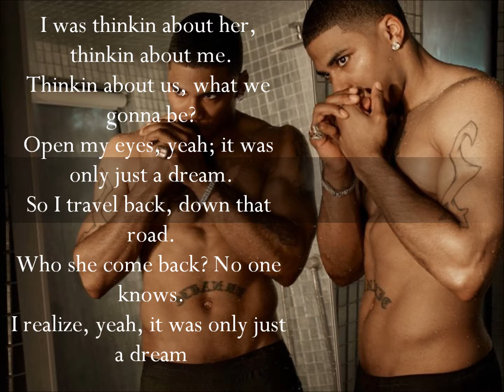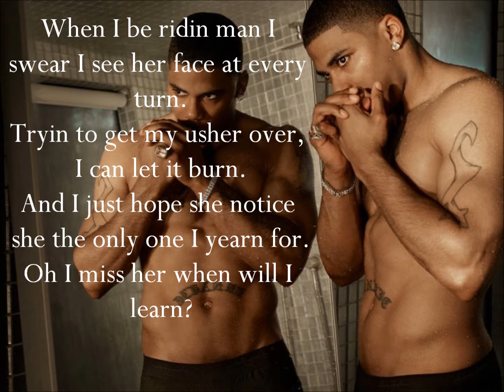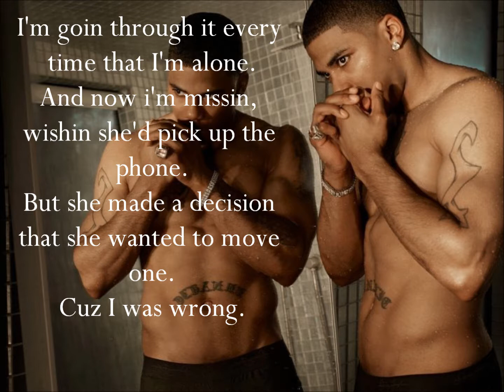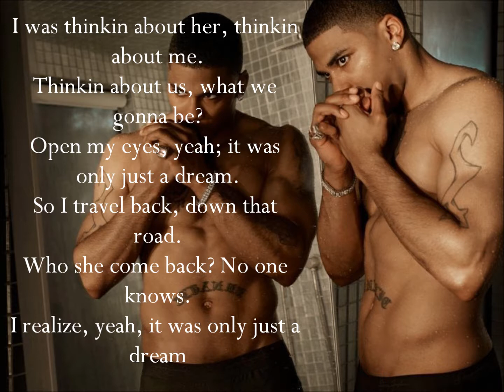Nelly - Just A Dream W/ Lyrics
Just A Dream Lyrics On Screen :)